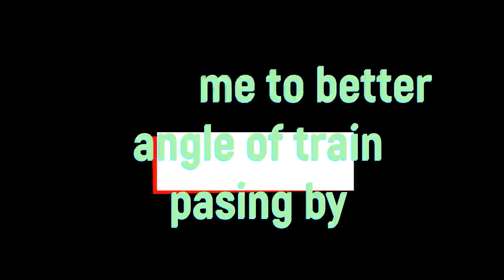better view of train passing by my community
ENJOYING A TRAIN PASSSING BY